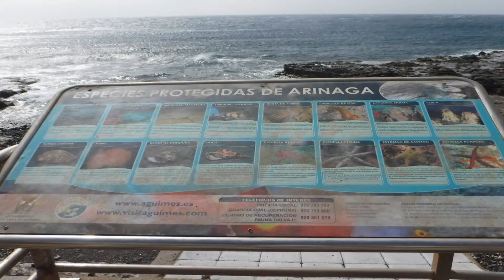Arinaga FOTO (Gran Canaria)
Playa de Arinaga (Gran Canaria, Canarie)